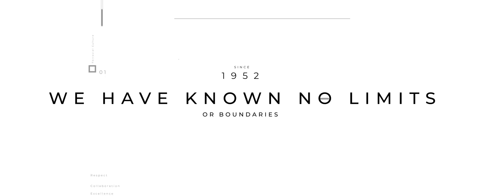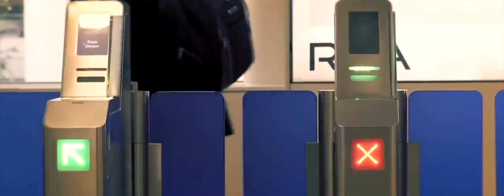WeAreFerrovial Find out more about our Purpose and Values | Ferrovial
We are proud to be part of Ferrovial because our contribution to society goes far beyond what meets the eye: Since 1952, we have been designing, building, and operating infrastructure, but ultimately our ambition is to create spaces that connect people and meet the needs of an interconnected world in constant movement.

Our determination has made us a solid industry benchmark today, but we always have an eye on what is yet to come. We know there are many ways of doing things, but we also know that being true to ourselves and our beliefs is what has brought us this far.

A Company With Values
Five values are engraved in the DNA of our corporate culture. We maintain the essence of our values, projecting them into the future:

📌Respect
📌Excellence
📌Integrity
📌Collaboration
📌Innovation